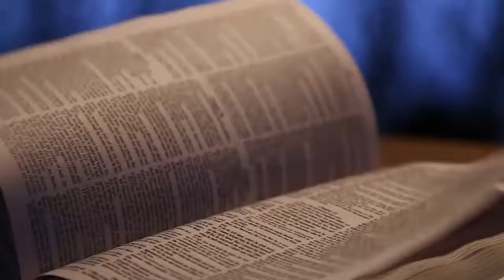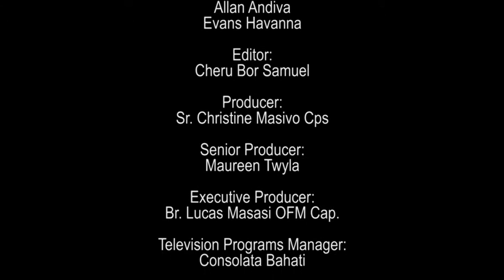My Parish Olooikoshi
Opening of our lady of Rosary-Olooloitikoishi Parish